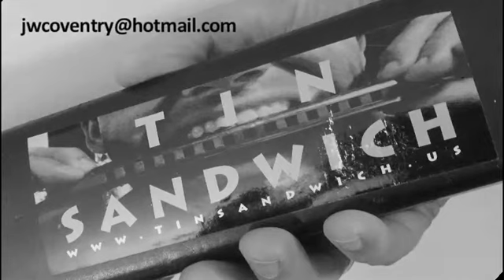Tin Sandwich Sizzler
The SF Bay Area's only harmonica trio in action. We play blues, jazz, balkan, tango and pop tunes.